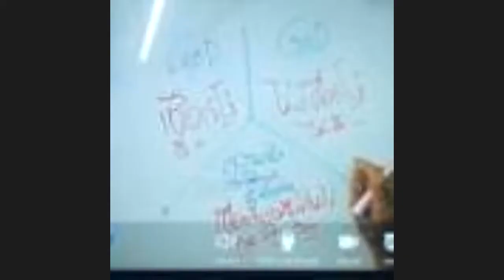พระอรหันต์เพ่นพ่าน/ New knowledge in 21st century I LMElaw I 21ธค63 I 24Hrs